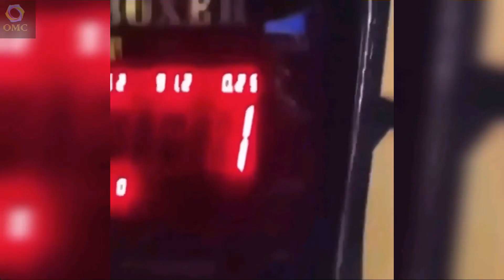Random compilation of one minute clips #4